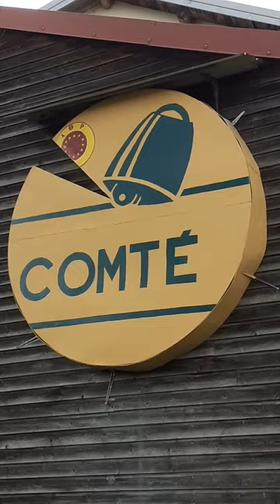Cycling in the Jura Mountains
Great to be back in the Jura, cycling along familiar routes.

You can follow me as I explore route on and off road in the Jura France.